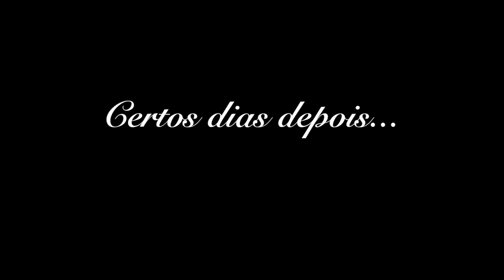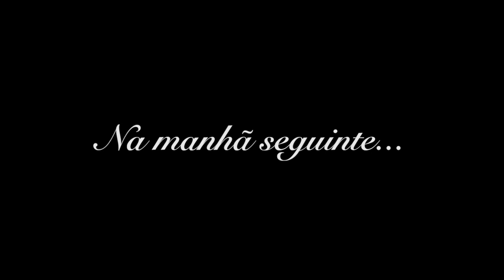A CARTOMANTE—FAAP—2018–APM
This video is about PORTUGUESE-PROJECT